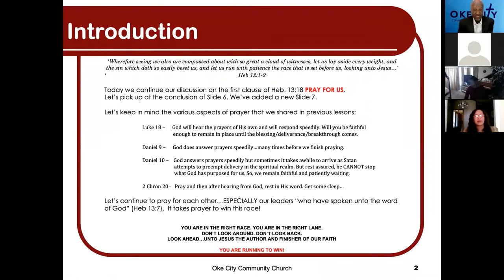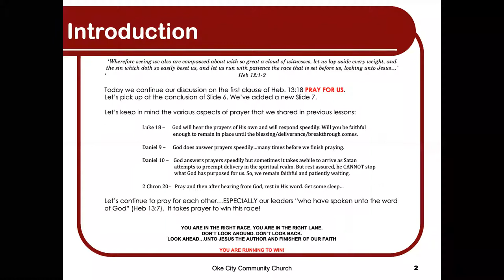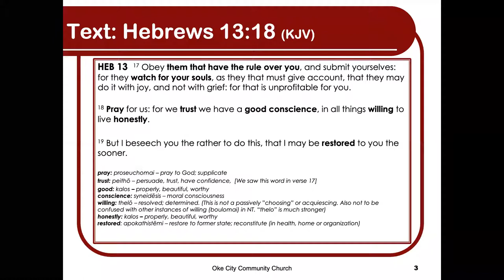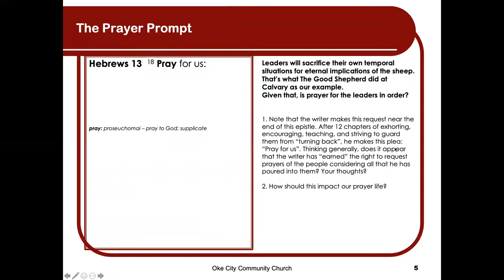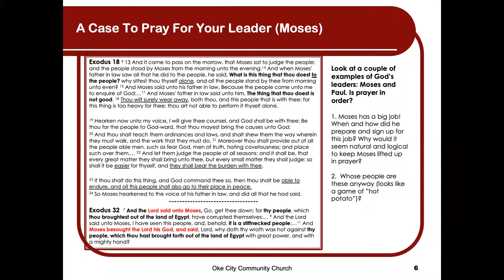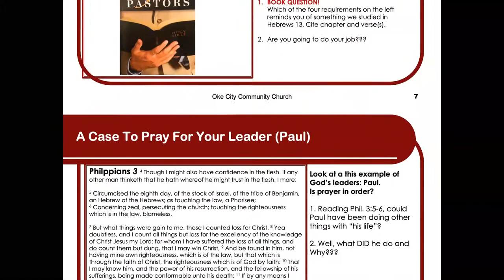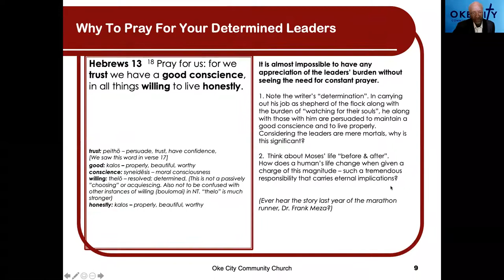Are You Praying For Your Pastor?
11/15/20
Sunday School Bible class taught by Pastor Darryl about how we should care for our Pastors by praying for them!

Join us for our weekly services on Zoom:
Meeting ID: 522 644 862
Passcode: 1

1. Sunday morning Bible class at 10:30 a.m.
2.
3. Wednesday night Women's prayer and fellowship meeting at 7 p.m.
4. Thursday night Bible Study at 7:30 p.m.
5. Friday night youth Bible study at 7 p.m.